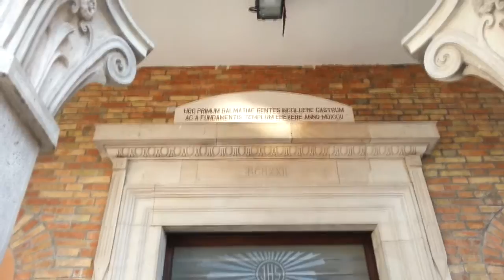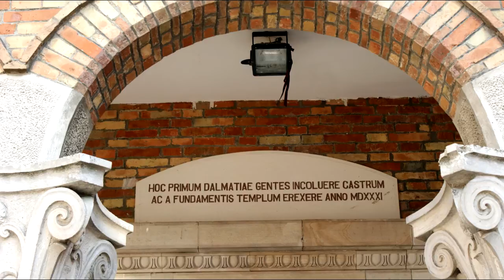Palata - Chiesa di Santa Maria la Nova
La Chiesa di Santa Maria La Nova, è stata costruita nel 1531, data rilevata da una scritta incisa su una pietra dell'arco maggiore della porta; sulla pietra era scritto:
CAROLUS QUINTUS REX HISPANIAE ROMANORUM AUGUSTUS CLEMENS UTILIS DOMINUS CASTRI PALATAE FIERI FECIT. 1531 data confermata in un'altra scritta posta sull'antico architrave del portale:
HOC PRIMUM DALMATIAE GENTES INCOLUERE CASTRUM AC A FUNDAMENTIS TEMPLUM EREXERE ANNO MDXXXI.